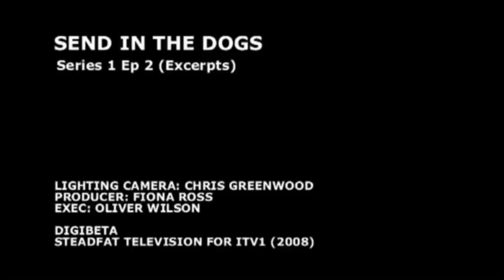Martin Grime Send In The Dogs